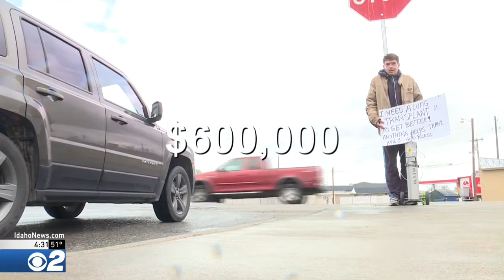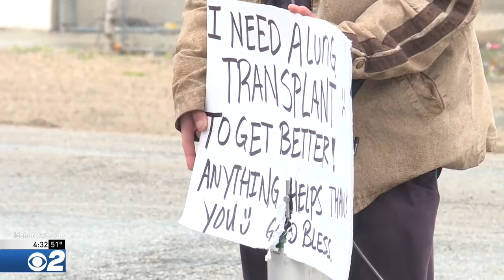Local man with cystic fibrosis panhandles for lung transplant